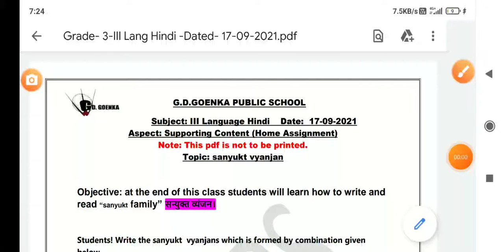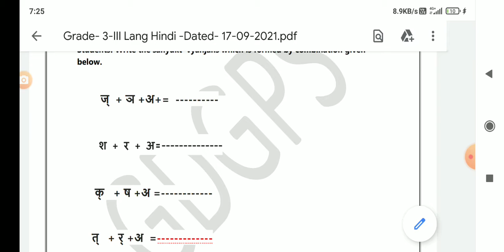Grade 3 IIILangHindi Dated 18 09 2021